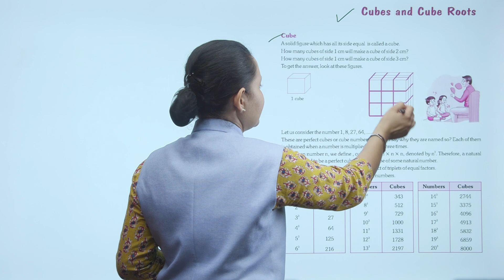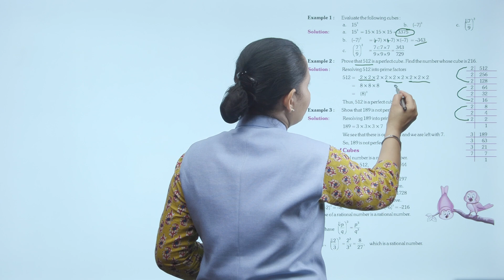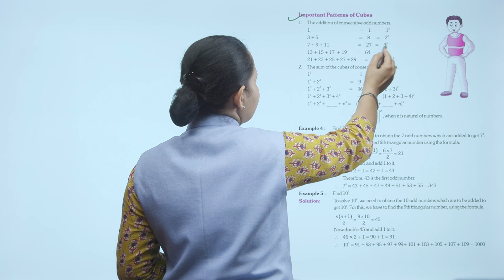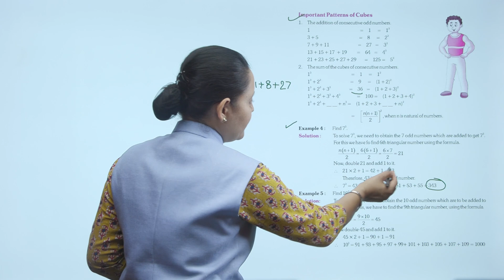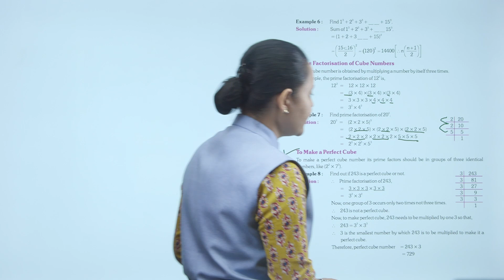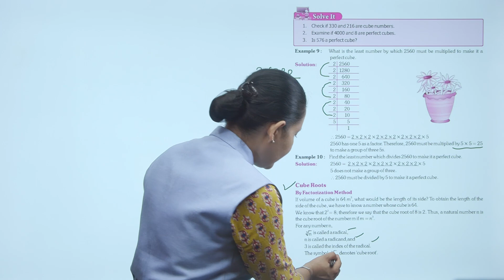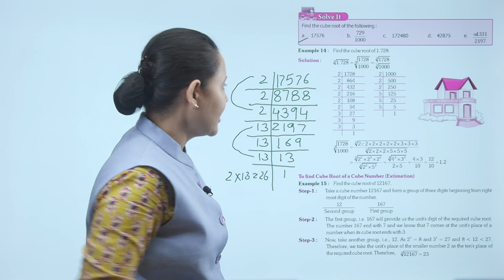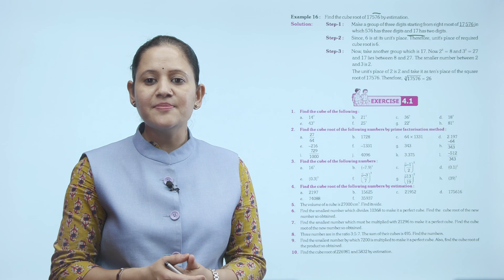Ch 4 | Starkids | Mathematics | Maths 8 | Cubes and Cube Roots | For children